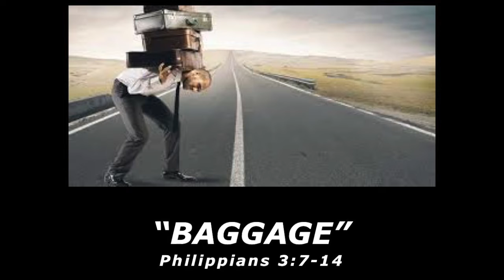"BAGGAGE CLIP"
THIS IS A VIDEO CLIP FROM THE  SERMON "BAGGAGE" FROM THE SERMON SERIES "BALANCING LIFE"